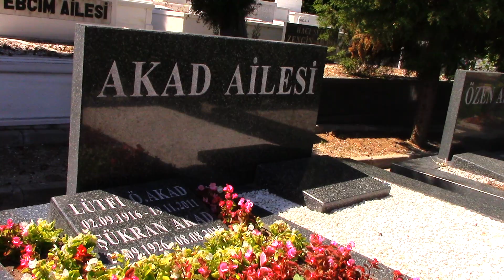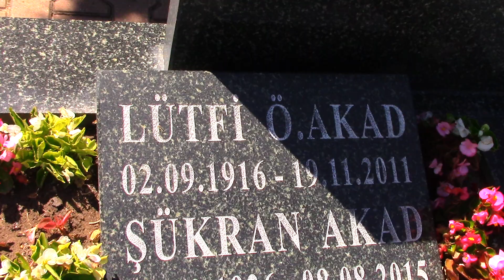LÜTFİ ÖMER AKAD KABRİ (AYHAN IŞIK'I TÜRK SİNEMASINA KAZANDIRDI) * ULUS MEZARLIĞI 2.ADA İSTANBUL (HD)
Gerçek adı Mehmet Lütfi Akad'dır. 02/09/1916 Yılında İstanbul'da dünyaya geldi. Asker olan babası Ömer Tabah bey, annesi Fatma Selmi hanımdır. Sainte Jeanne d'Arc Fransız Okulu ve Galatasaray Lisesinde öğrenim gördü. Üniversite eğitimini 1942 yılında İstanbul Yüksek İktisat ve Ticaret Okulunun Maliye Bölümünü bitirdi. Ortaöğrenim yıllarında okul atölyesinde resim, halkevlerinde tiyatro ile ilgilendi. Yüksekokuldan sonra tarih ile ilgilendi. Bir süre bankacılık yaptı. 1946 Yılından itibaren çeşitli dergilerde sinema ve tiyatro üzerine yazıları yayımlandı. Sema Film, Lale Film, Erman Film şirketlerinde çalıştı. Erman Filmde çalışırken 1948 Yılında yönetmen Seyfi Havaeri'nin Damga adlı filminin eksik kalan bölümlerini çekerek ilk yönetmenlik deneyimini gerçekleştirdi. 1949 Yılında Halide Edip Adıvar'ın, Vurun Kahpeye romanını senaryolaştırıp yönetmenliğini ve kurgusunu yaptı. İlk filmiyle çok büyük gişe hasılatı ederek sinemanın önemli isimleri arasına girdi.1950 Yılında Ekrem Reşit Rey ve Cemal Reşit Rey kardeşlerin eserleri olan Lüküs Hayat operetini Selahattin Küçük ile beraber senaryolaştırıp sinemaya uyarlayp yönetmenliğini ve kurgusunu yaptı. 1952 Yılında ise türk sinemasının en önemli filmleri arsında olan Arzu İle Kamber, Tahir İle Zühre, İngiliz Kemal Lawrence'e Karşı, Kanun Namına filmleri ile başarısını perçinledi. Ayhan Işık'ın 2. filmi Kanun Namına'dan sonra 1953 yılında yönetmenliğini yaptığı Kanlı Para, Katil, Vahşi Arzu, Öldüren Şehir isimli 4 filmdede başrolü Ayhan Işığa verip Ayhan Işığın Türk sinemasının taçsız kralı olmasında büyük etken oldu. Ayhan Işık'ın başrolünde oynadığı Kanun Namına filmiyle Türk sinemasının ilk polisiye filmini çekmiş ve bu tür filmlerin öncülüğünü yapmıştır. Gelin, Düğün, Yaralı Kurt, Irmak, Vesikalı Yarim, Hudutların Kanunu, Üç Tekerlekli Bisiklet, Zümrüt, gibi birçok ödül almış olan filmlerin yanında, Mahşere Kadar, Anneler Ve Kızları, Seninle Ölmek İstiyorum, Gökçe Çiçek, Ana, Dişi Kurt, Yangın Var, Cilalı İbonun Çilesi, Yalnızlar Rıhtımı, Kalbimin Şarkısı gibi bir çok filmin yönetmenliğini yapmıştır. Senaryosunu yazıp yönetmenliğini yaptığı Kızılırmak Karakoyun, Kurbanlık Katil, Hudutların Kanunu Yılmaz Güney filmleriyle başarılı kariyerine devam etti,Yılmaz Güney'in başlatacağı Türk sinemasındaki yeni döneminde hazırlayıcısı oldu. Domaniç Yolcusu-Unutulan Sır, Karanlıkta Uyananlar isimli ödüllü filmlerin yapımcılığını üstlendi. Alim Hoca, Akad Sineması isimli filmlerde rol alarak oyunculuk yapmıştır. Gelin, Düğün, Irmak, Gökçeçiçek, Vahşi Çiçek, Bir Teselli Ver, Anneler Ve Kızları, Kader Böyle İstedi, Kızılırmak Karakoyun, Kurbanlık Katil, Ana, Sırat Köprüsü, Hızır Efe, Hudutların Kanunu,  Bire On Vardı, Avare Mustafa, Yangın Var, Cilalı İbo'nun Çilesi, Yalnızlar Rıhtımı, Kara Talih, Ak Altın, Kardeş Kurşunu, Beyaz Mendil, Çalsın Sazlar Oynasın Kızlar, Öldüren Şehir, Katil, İngiliz Kemal Lawrence'e Karşı, Tahir İle Zühre, Kanun Namına, Arzu ile Kamber, Lüküs Hayat, Vurun Kahpeye, Yalnız Efe gibi bir çok filmin ve dizinin senaryosunu yazarak senaristlik yapmışdır. Unilever, Tanrının Bağışı Orman, Bir Gazetenin Hikayesi, gibi belgesel filmler çekti. Ömer Seyfettin'in Ferman, Pembe İncili Kaftan, Diyet, Topuz adlı öykülerini senaryolaştırıp, yönetmenliğini yaparak dizi yönetmenliği yapmıştır. 1979 Yılında Faruk Erem'in anılarını senaryolaştırıp yönetmenliğini yaparak Bir Ceza Avukatının Anıları olarak çekmesine rağmen 12 Eylül yönetimi tarafından yasaklanması nedeniyle film televizyonda 1990 yılında yayınlandı. 1990 Yılında Dört Mevsim İstanbul adı altı İstanbul üzerine 4 bölümlük televizyon filminin senaryosunu yazıp yönetmenliğini yaptı. Lütfi Ömer Akad 1974 yılında itibaren İstanbul Devlet Güzel Sanatlar Akademisine bağlı Sinema-TV Enstitüsünde sinema dili, senaryo, oyun, yönetim dersleri verdi ve öğrenci uygulamalarını yönetti. Bir süre aradan sonra 1990 yılında tekrar Mimar Sinan Üniversitesi Sinema-TV Bölümüne döndü. 1997 Yılında üniversite senatosu kararı ile Onursal Profesör unvanını aldı. 2003 Yılında okuldan ayrıldı. Lütfi Ömer Akad 1999 yılında 83 yaşındayken anılarını yazmak için bilgisayar kullanmayı öğrendi. Işıkla Karanlık Arasında adını verdiği kitabı 2004 yılında İş Bankası Yayınları'ndan yayımlandı.Kitap 2010 Dünya Kitap Ödülleri Onur Ödülü'nü aldı. 2007 Yılında roman yazmaya başladı fakat bitirmedi.Yazdığı deneme öykülerden 2 tanesi Milliyet Sanat'ta yayımlandı.Şükran Akad ile evli olan 1 erkek çocuk (Ömer Akad) babası olan Lütfi Ömer Akad 19/11/2011 Yılında İstanbul'da 95 yaşında hayatını kaybetti.Cenazesi Ulus Mezarlığına defnedildi.
Not: Resmi doğum tarihi 01/07/1916

Lütfi Ömer Akad sanat hayatı boyunca bir çok ödüle layık görülmüş Türk sinemasına yön veren en önemli senarist ve yönetmenlerindendir.